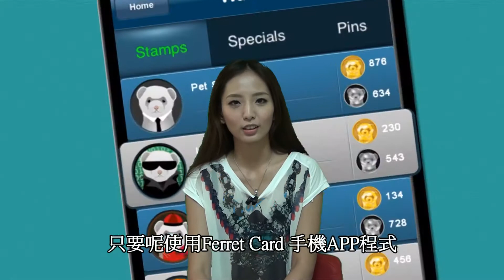關於雪貂卡 ( About Ferret Card )